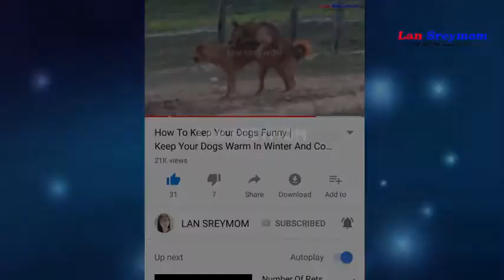RuralDogs | Awesome Rural Dogs With Naturally Most Popular Famous Rural Dogs Place In This Season